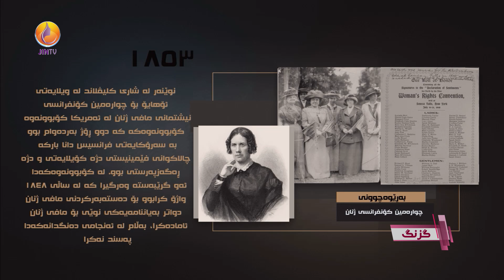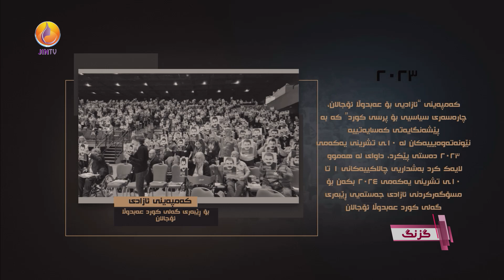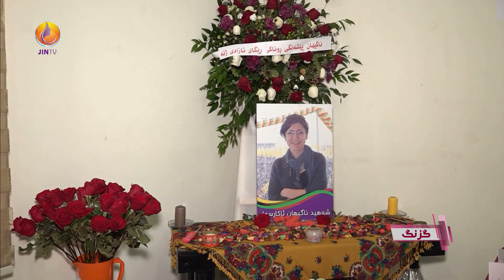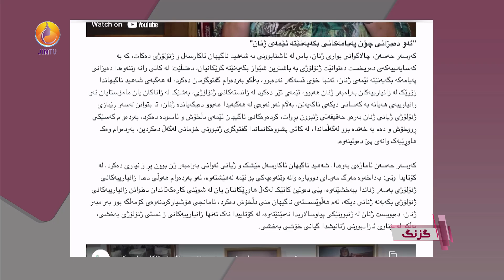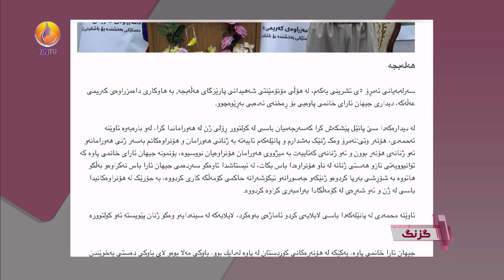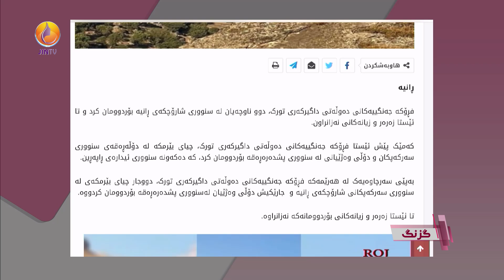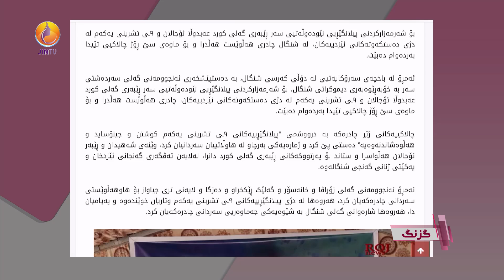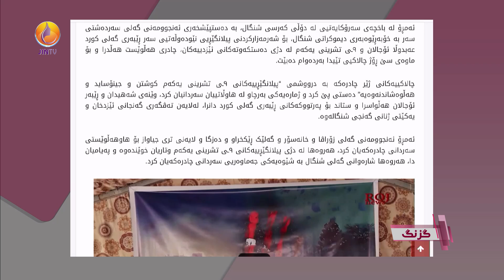بینەری برگە و بابەتەکانی بەشی یەکەمی گزنگی ئەمڕۆ بن